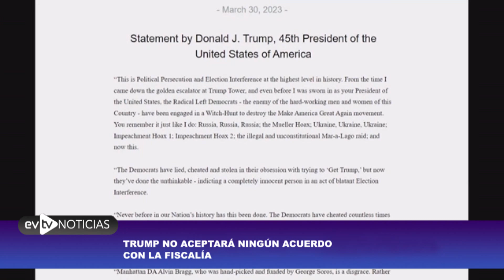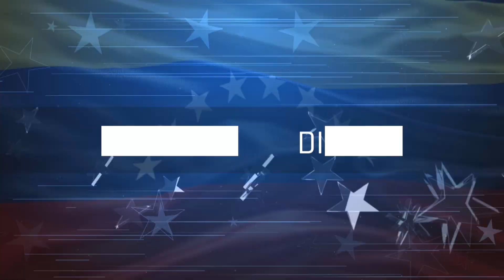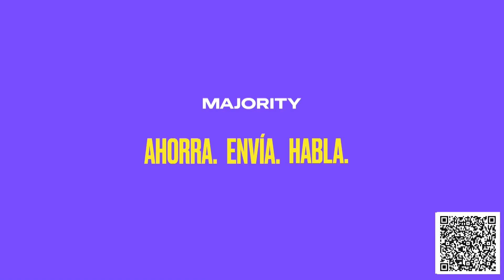HISTÓRICO: IRÁ A JUICIO POR DELITOS CRIMINALES | Noticias con la Katuar | 03/31/2023 2/3